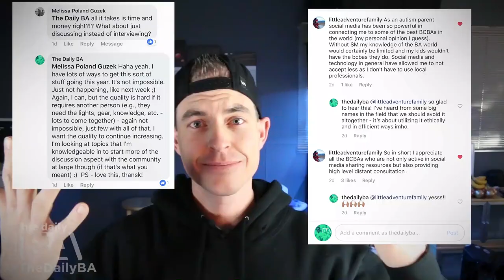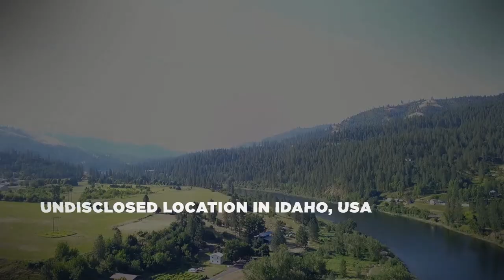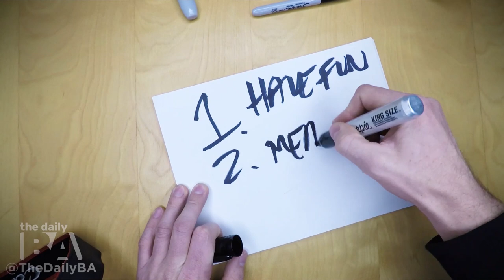Who is Ryan O'Donnell?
People sometimes ask me to share more about who I am. Let me know what you think. It's weird editing these things... I'll be back to regular content at least the next month. So if you don't like the emotional and real stuff - come back tomorrow to learn more about services in the UK and Ireland and Positive Behavior Supports!